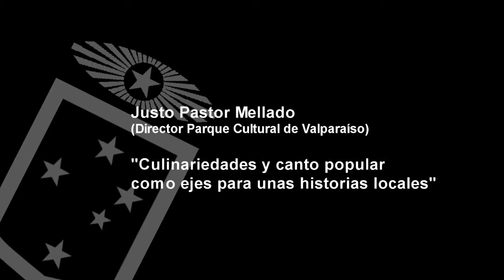Justo Pastor Mellado - Culinariedades y canto popular como ejes para unas historias locales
Exposición realizada en el contexto de las Primeras Jornadas de Historia Local “Ciudad puerto, paisaje-identidad-aportes culturales”, realizadas el día 3 de septiembre de 2014. La instancia fue organizada por el Centro de Estudios Históricos Regionales y Locales del Instituto de Historia y Ciencias Sociales de la Universidad de Valparaíso.